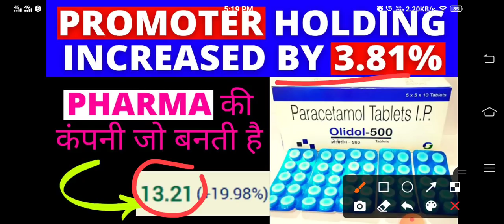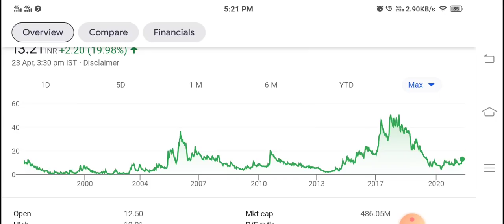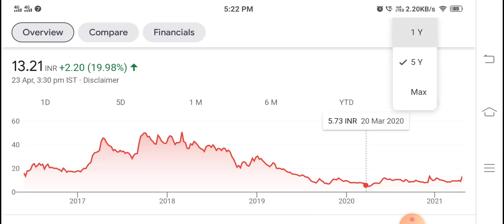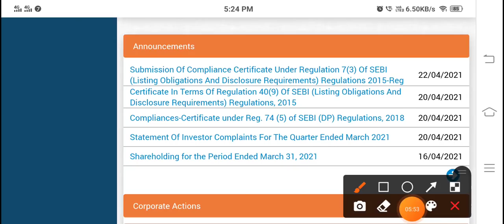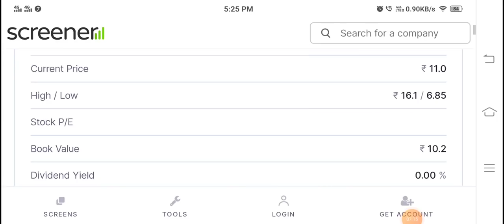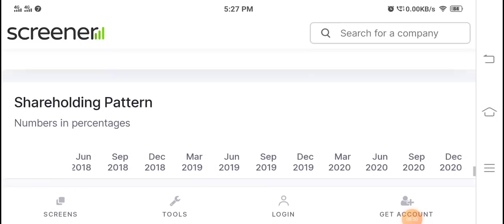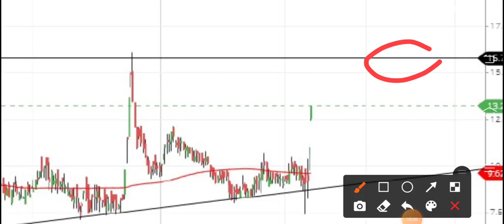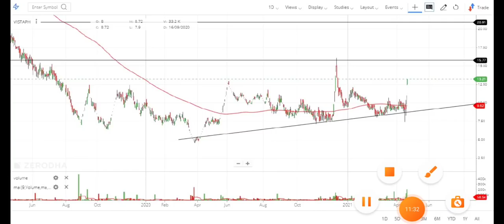BEST PHARMA STOCK की कंपनी जो बनती है PARACETAMOL TABLET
TY :)